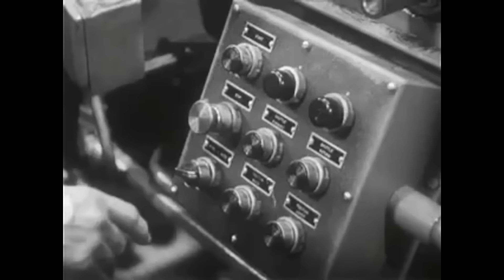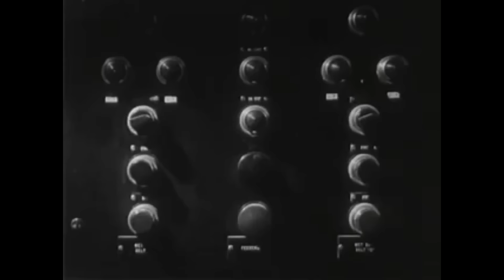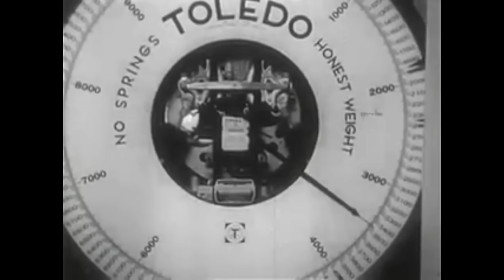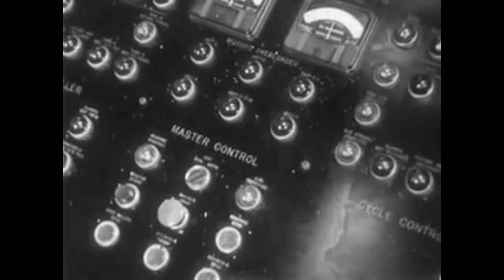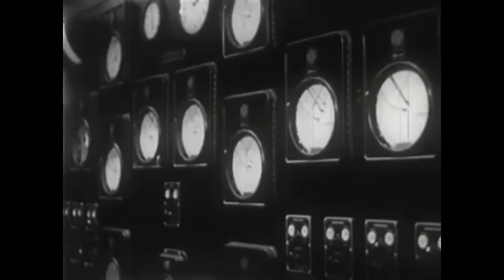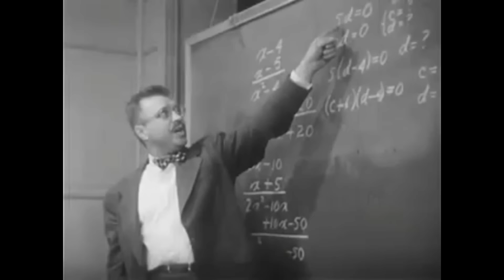Ford Brook Park Plant Cleveland, Ohio 1954 Ford Motor Company Promotional Film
This movie features the Ford Brook Park Plant that was located in Cleveland, Ohio.  Featuring the production, manufacturing, and assembly line for the 1954 Ford automobile.  From engine manufacturing to parts casting, this film features what was taking place at this industrial facility.  This rare film was produced by The Ford Motor Company.